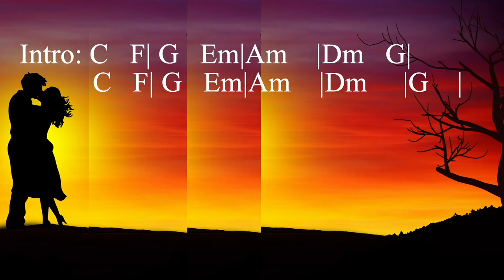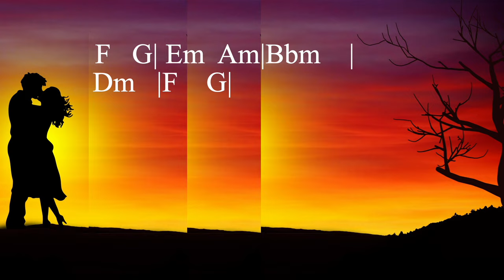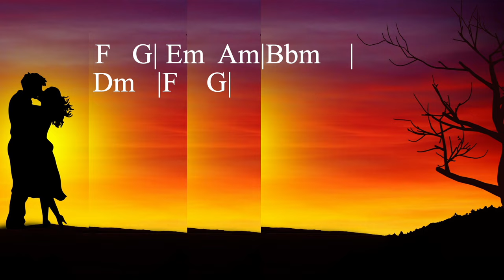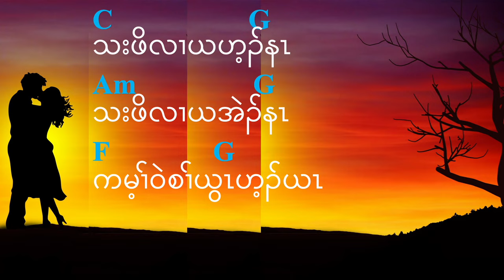အဲၣ်နၤ (LOVE YOU) with Chords (Karen Song by K'Bia Bwe Moo)